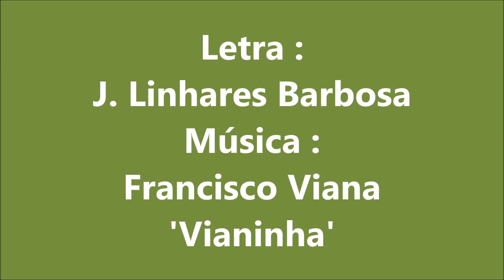Filipe Duarte - Altivez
Fadistas Esquecidos...Ou Não...Filipe Duarte canta "Altivez" , mote de João da Mata , glosas de João Linhares Barbosa , na melodia do fado " Vianinha " de Francisco Viana , com o acompanhamento de Fontes Rocha-Orlando Silva-Joel Pina.